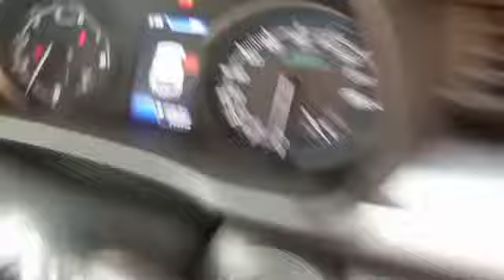MARUTI NEXA XL6 CHASSIS NUMBER LOCATION